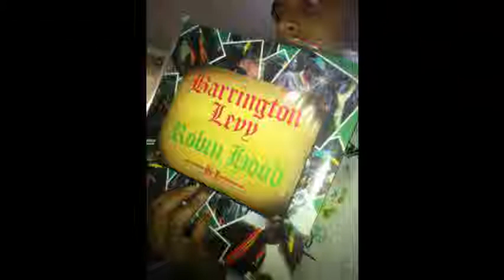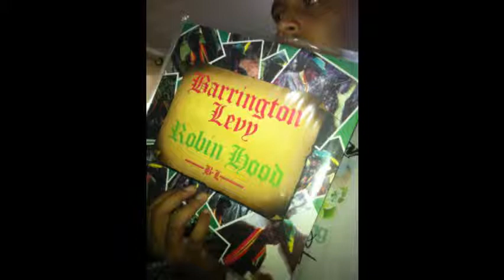Barrington Levy Na Broke No Fight Ovoer No Woman